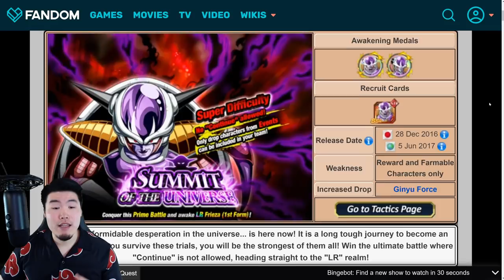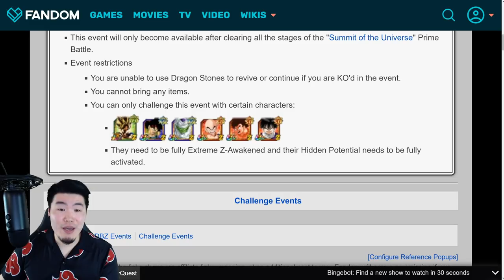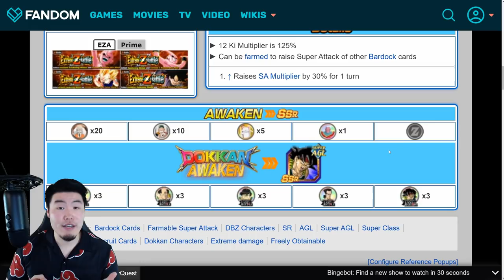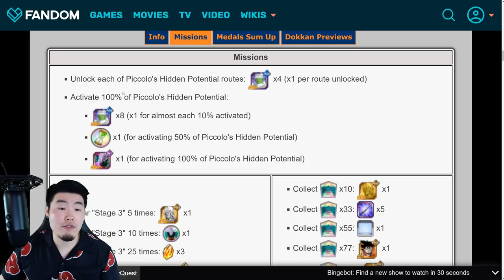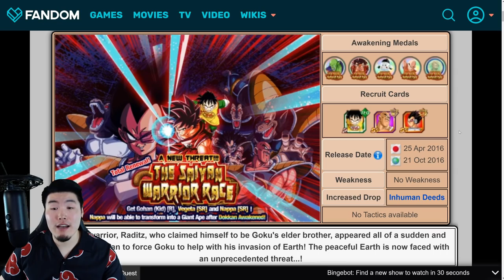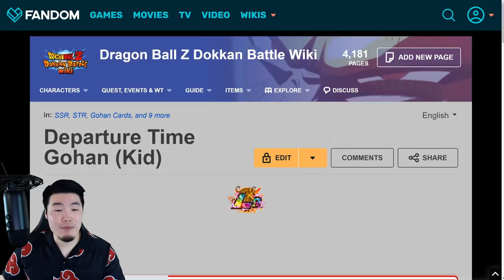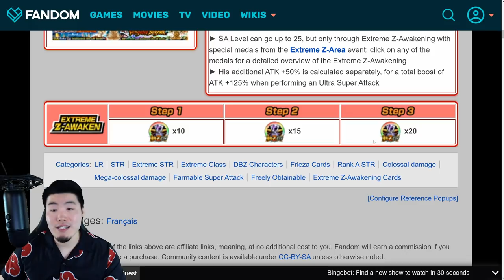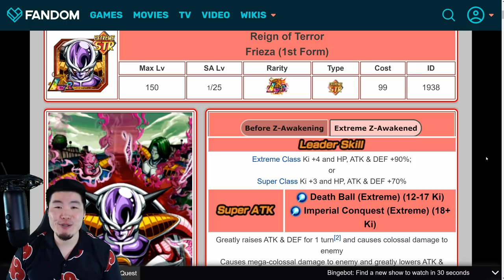COMPLETE GUIDE! HOW TO FARM & EXTREME Z-AWAKEN LR 1ST FORM FRIEZA! (DBZ Dokkan Battle)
Here's a full breakdown of EVERYTHING you need to do for Prime Battle LR 1st Form Frieza's Extreme Z-Awakening!